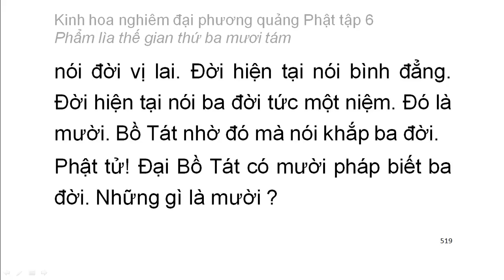Tập 6: Kinh hoa nghiêm: Phẩm lìa thế gian thứ 38 - chữ to dễ xem rất hay (35)